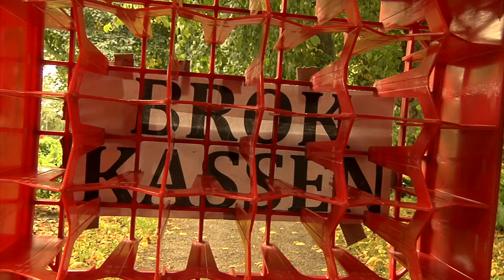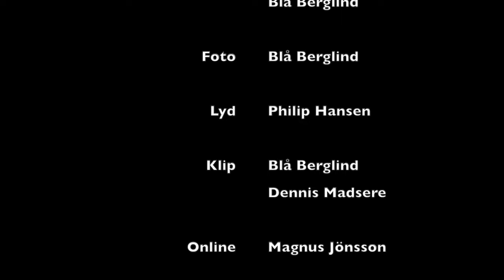Brokkerøven og efterårsbrok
Brokkerøven brokker sig over brokkeriet. Det er efterår og dermed er sæsonen for brok skudt i gang. Brok, brok, brok…